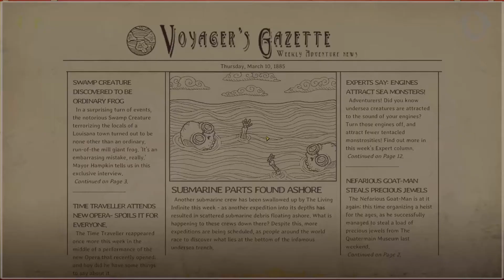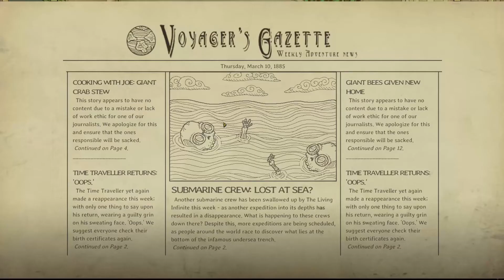We Have to Go Deeper - Part 9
We're going to make it to the bottom!